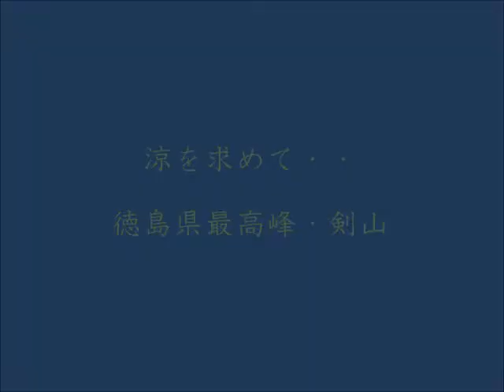涼を求めて・・・。徳島県最高峰へ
we will show the Mt.Thurugi which gives cool beauty.